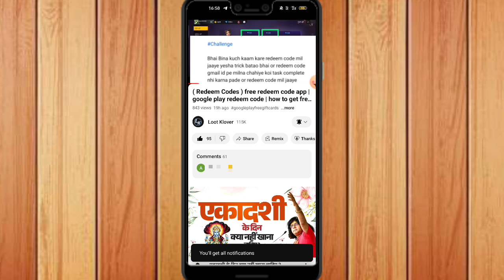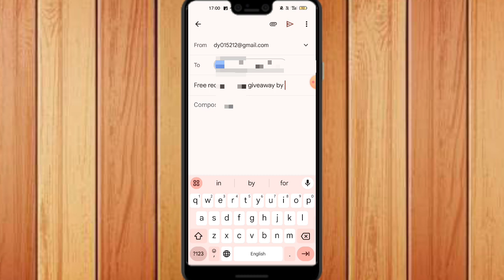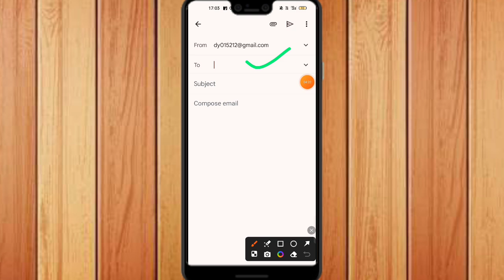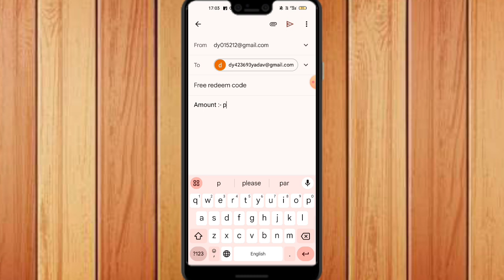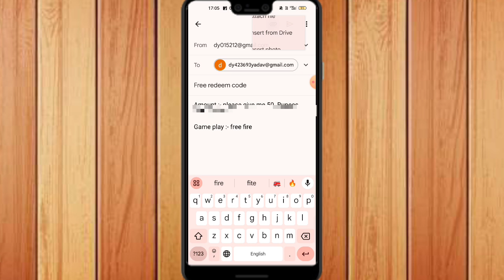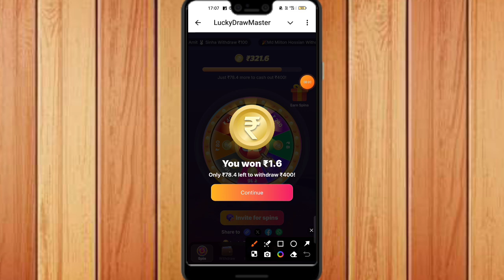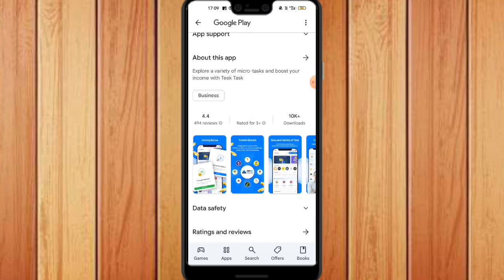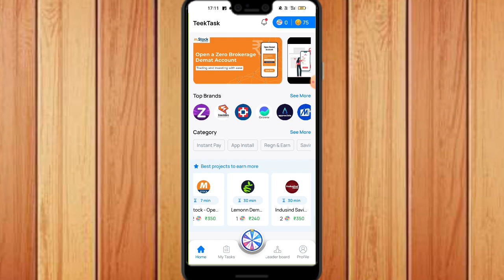Earn Rs. Free Redeem code | Free Google Play Redeem Code App | New Redeem code app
Earn Rs.850 Free Redeem code | Free Google Play Redeem Code App | New Redeem code app